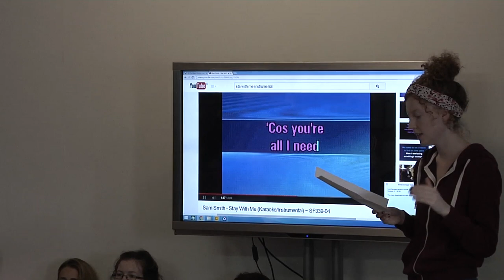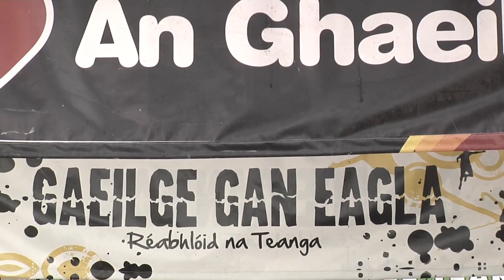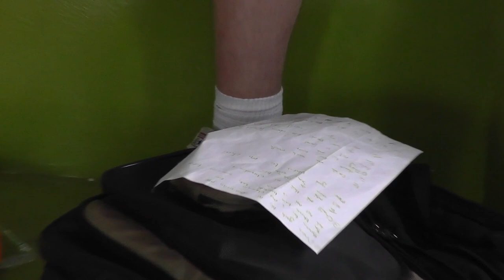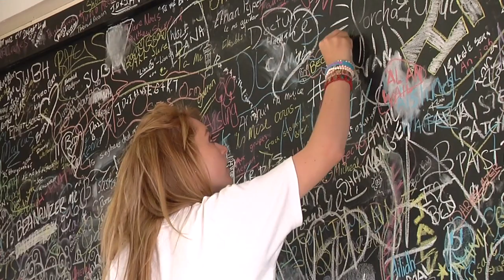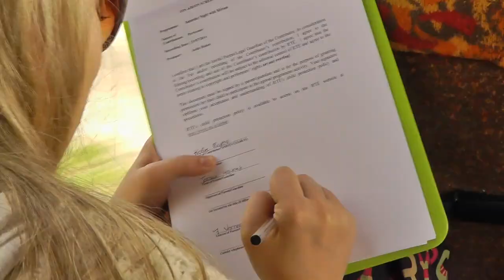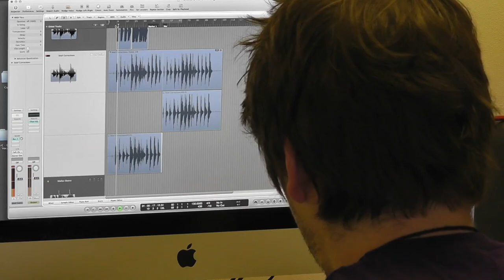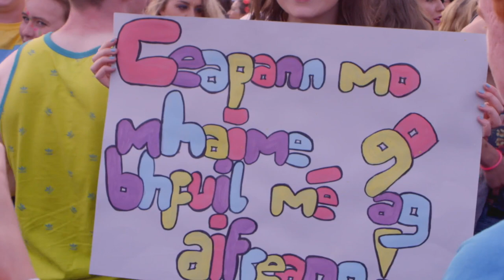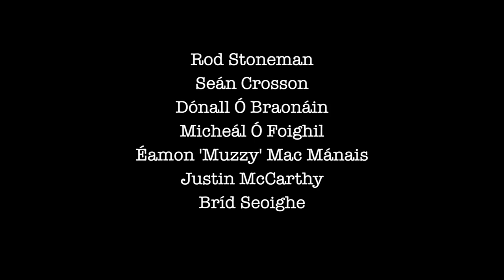Dúshlán Lurgan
Scannán faoi Choláiste Lurgan in Indreabhán a rinne Uinsionn Mac Dubhghaill mar chuid dá thaighde dochtúireachta. Bunaithe ar thaifid a rinne sé le linn Cúrsa C sa choláiste i rith mhí Iúil agus Lúnasa 2014.

Is é seo an leagan bunaidh (i nGaeilge, gan fotheidil). Tá leagan le fotheidil Bhéarla ar fáil chomh maith.

This is a film about Coláiste Lurgan, an Irish language summer college in Indreabhán in Connamara, made by Uinsionn Mac Dubhghaill as part of his doctoral research. Based on recordings at the college during Cúrsa C in July and August 2014.

This is the original version (in Irish, without subtitles). A version with subtitles in English is also available.